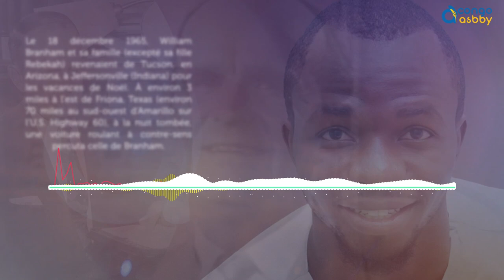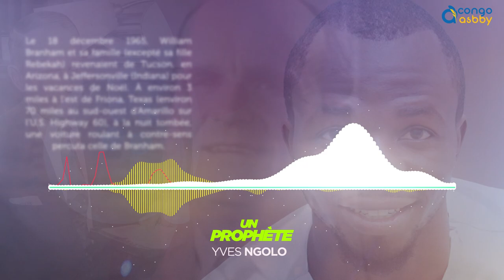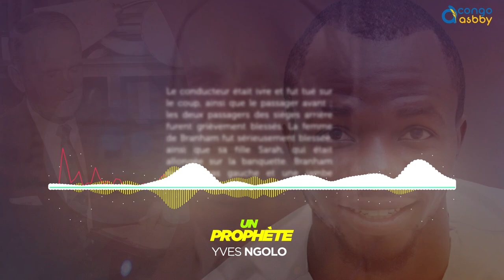Un Prophète - Yves NGOLO ( Officiel Audio )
AC: Yves NGOLO
TITRE